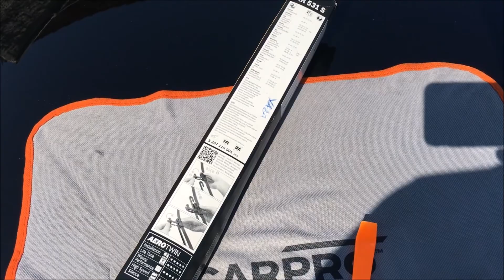Golf mk6/mk5- Quick tip to change front wipers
Quick tip how to change front wipers on mk5/6, it is very easy and you can buy you wipers in your local store.
Brzi savjet kako promjeniti brisače za mk5/6. Mnogi imaju problem jer se brisači radi haube nedaju podignuti, no uz mali trik sve se može. Brisače možete kupiti u lokalnoj trgovini autodijelova. Hvala na gledanju.